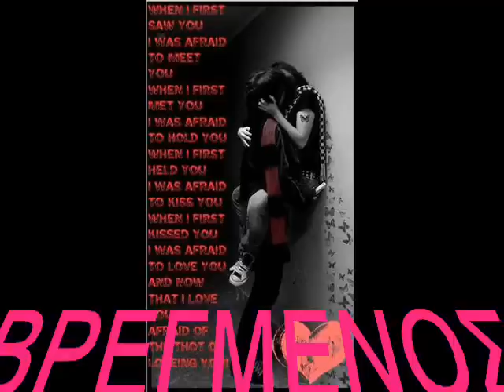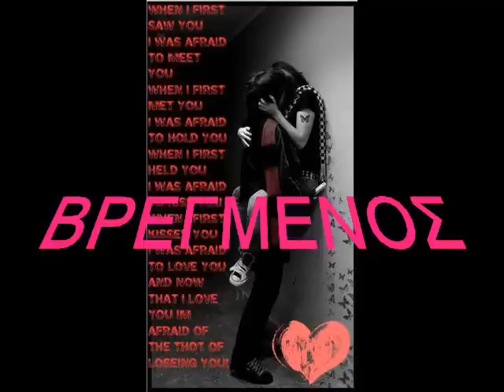ΒΡΕΓΜΕΝΟΣ ΕΙΜΑΙ ΣΤΗΝ ΖΩΗ ΤΑΛΙΟΥΡΗΣ.wmv